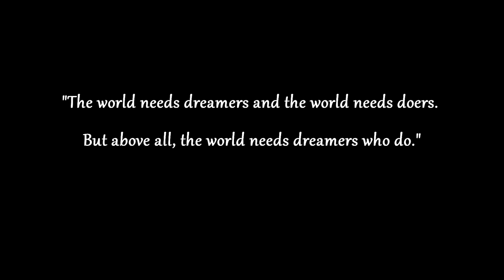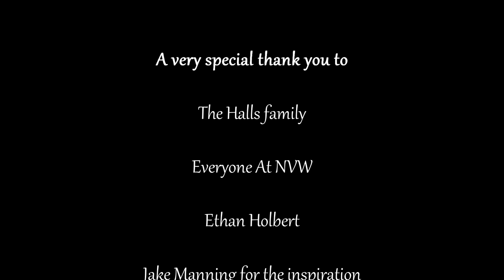Danville Dreamers (Full Documentary)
Danville Dreamers follows New Version Wrestling in Danville, IL as they prepare for Devil's Terror 2016, their final show of the year. Join Josh "RocketGruntJosh" Thomas as he explores this motley crew of NVW superstars.